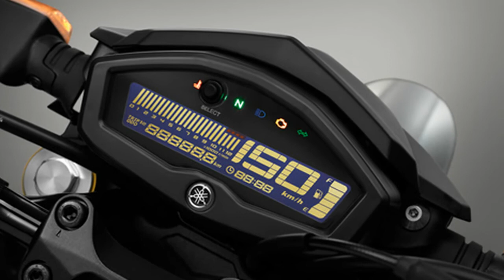Upcoming Motorcycles Yamaha at Auto Expo 2016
A list of upcoming models by Yamaha at Auto Expo 2016

The Auto Expo 2016 is close to us and once again, we have been busy prepping for a rendezvous with a set of exciting machines that are headed for a launch in Indian car and bike market. India Yamaha Motor, which has given us products like the YZF R15 and R3, is expected to showcase a set of exciting products at the fast-approaching event. It is being said that the recently unveiled Yamaha M-Slaz India debut will take place at the 2016 edition of Auto Expo, and we also expect to see the Yamaha R1S and MT10 making inroads into India at this event next month. Read on to find more about the bikes by Yamaha at Auto Expo 2016 –